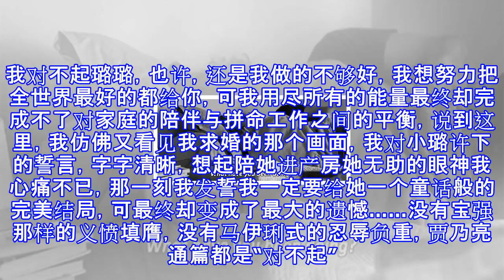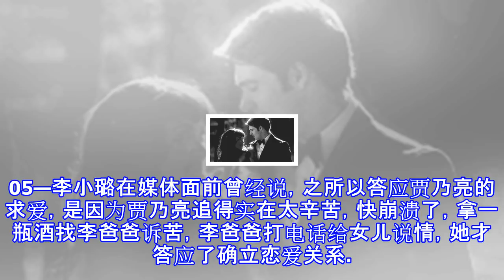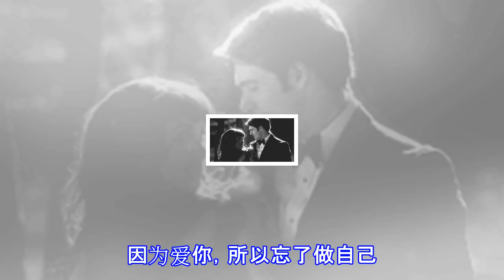贾乃亮新回应：别在爱情里当“烈士”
贾乃亮新回应：别在爱情里当“烈士” “最可怕的悲剧，是宗教式爱情。你把对方奉若神明，自己必然卑微得让人心疼。”01—“李小璐出轨门”发酵了这么久，各方回应就像商量好了一样，愣是把不合常理的剧情解释得严丝合缝。正当大家感叹贾乃亮的“大度”，以为新年第一弹就这么不了了之，贾乃亮终于在深夜再次回应。我对不起璐璐，也许，还是我做的不够好，我想努力把全世界最好的都给你，可我用尽所有的能量最终却完成不了对家庭的陪伴与拼命工作之间的平衡，说到这里，我仿佛又看见我求婚的那个画面，我对小璐许下的誓言，字字清晰，想起陪她进产房她无助的眼神我心痛不已，那一刻我发誓我一定要给她一个童话般的完美结局，可最终却变成了最大...